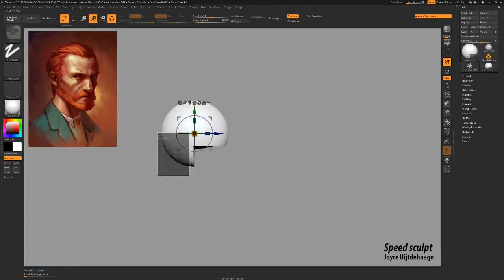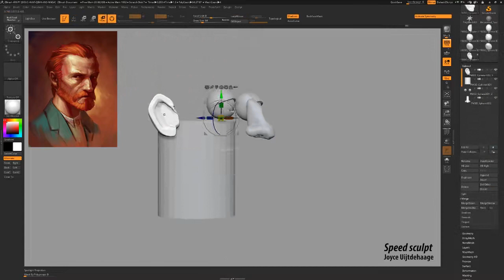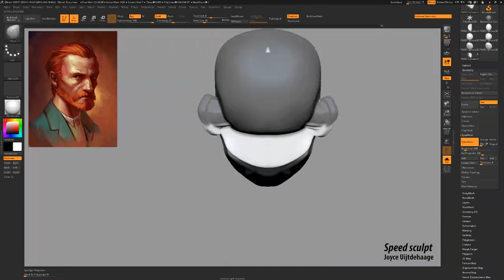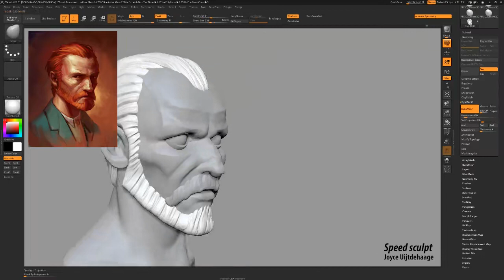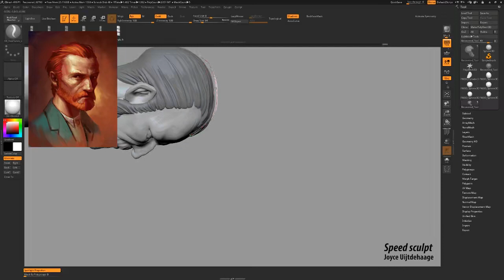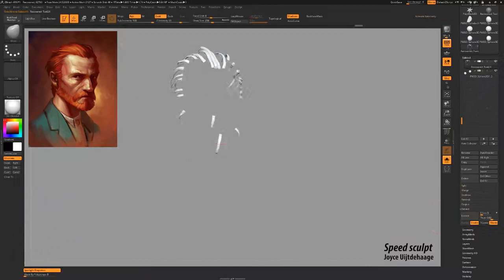Speed sculpt Vincent van Gogh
Did this sculpt just for practice.
Tried to sculpt more what I see instead of what I know.
It was a lot of fun to work at.